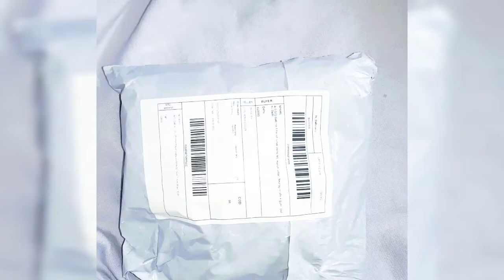jura rubber band || unboxing video